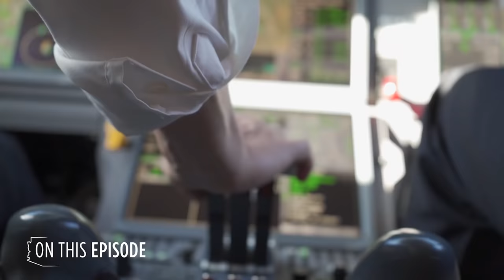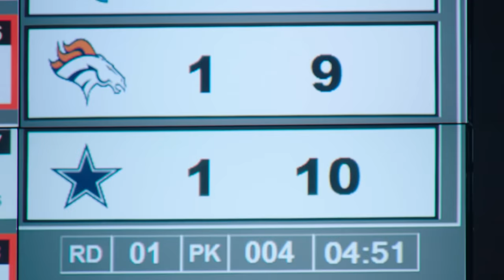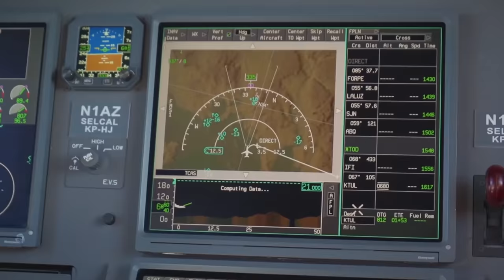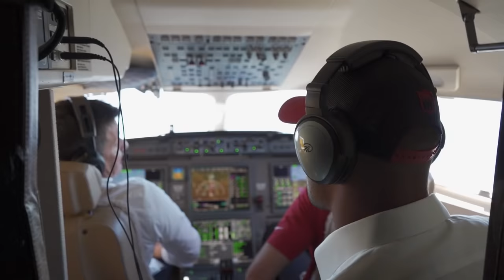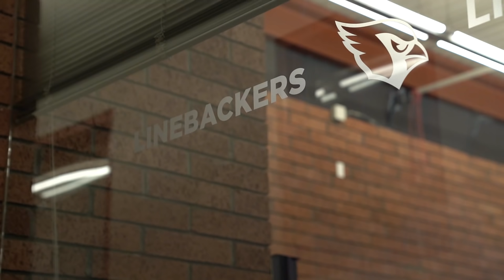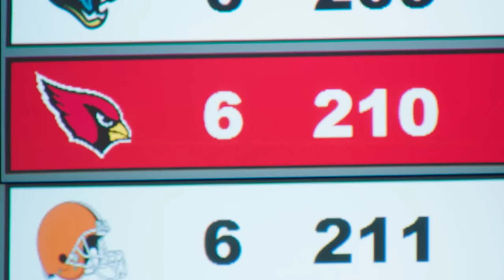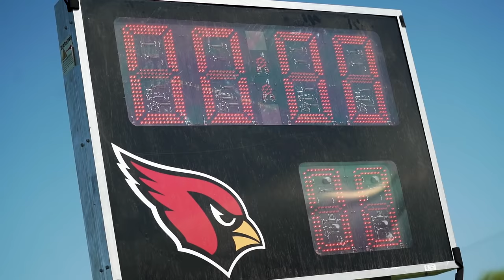Cardinals Flight Plan 2021: First Class featuring Zaven Collins (Ep. 2)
An emotional draft call, a private plane ride and a warm welcome in the Valley. For a small-town kid from Oklahoma, Zaven Collins is primed and ready to step into the spotlight.

Take an exclusive look into the draft room and the decisions made at the 2021 NFL Draft for the Arizona Cardinals in this episode of CardsFlightPlan.

00:00 On This Episode
00:47 Selecting Zaven Collins
06:03 Zaven's Trip to AZ
10:40 Film Session with LB Coach Davis
14:06 Selecting Rondale Moore
16:33 Dealing on Day 3
21:55 Draft Grades
23:18 Rookie Arrivals
24:51 Rookie Minicamp